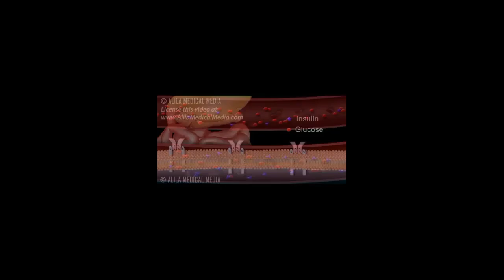Obat Alergi alami - PAKET HERBAL MENGATASI/OBATI Alergi Dingin Kulit Gatal 100% Ampuh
*PAKET HERBAL MENGATASI/OBATI Alergi Dingin Kulit Gatal 100% Ampuh yang kami jual dijamin & terjamin keasliannya.
*untuk penjelasan, pertanyaan dan Pemesanan PAKET HERBAL MENGATASI/OBATI Alergi Dingin Kulit Gatal 100% Ampuh, hubungi kami di:

Informasi Produk
ATASI ALERGI ANDA DENGAN SOLUSI HERBAL SMART DETOX
Alergi adalah reaksi sistem kekebalan tubuh terhadap sesuatu yang dianggap asing, baik berbahaya atau pun tidak. Ini bisa berupa substansi yang masuk atau bersentuhan dengan tubuh.
Gejala reaksi alergi biasanya muncul beberapa menit setelah kontak dengan alergen. Gejala ini juga  dapat berkembang secara bertahap dalam beberapa jam.
Gejala-gejala alergi yang kita alami umumnya tergantung kepada jenis alergen dan cara kita melakukan kontak dengan alergen. Misalnya gejala alergi akibat makanan akan menyebabkan gejala pada mulut atau sistem pencernaan, sedangkan alergi debu akan menyebabkan gejala pada sistem pernapasan.
Gejala lainnya bisa berupa munculnya gatal-gatal di seluruh tubuh, batuk-batuk, sesak di bagian  dada, sesak napas, serta reaksi alergi yang parah (anafilaksis).
Solusi Alergi  dari Smart Detox Synergy hadir untuk membantu mengatasi dan mengobati Gejala Alergi yang mengganggu.
Paket Solusi Alergi terdiri dari: Chlorophyll Plus, Colostrum Synergy dan NoniPlus yang sudah terbukti berkhasiat.
Aturan Pemakaian tertera pada masing-masing kemasan
Dengan Rasa mint, tidak bikin eneg
READY STOK
Order Sekarang Juga di Toko Kami
Pilihan Ekspedisi: JNT & Gosend & Grab Instant
Khusus Gosend & Grab Instant pemesanan sebelum jam 14.00